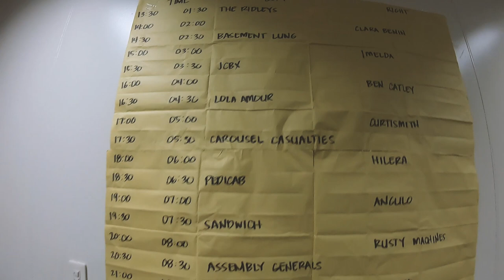BACKSTAGE PLUS ep 18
RED NINJA 10

Scenes from the Red Ninja 10th year anniversaryday one at Green Sun.
video footage by: Atari Academia, Erica dela Cruz and Don Marasigan.